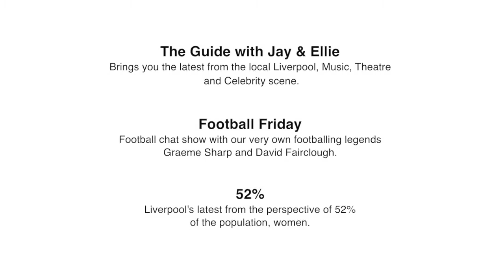Bay TV Programme Highlights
A collection of some of our favourite clips from recent episodes of our most popular programmes. Enjoy!